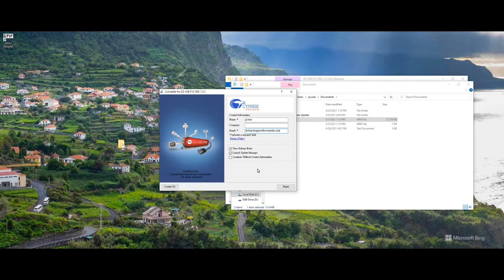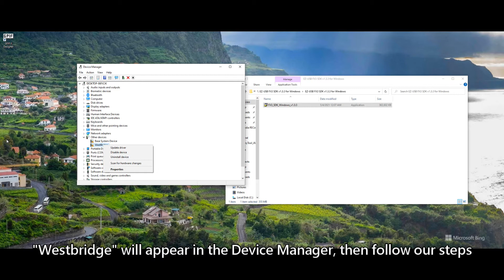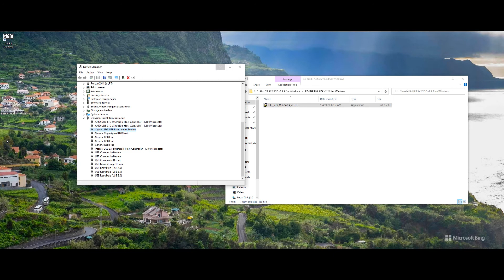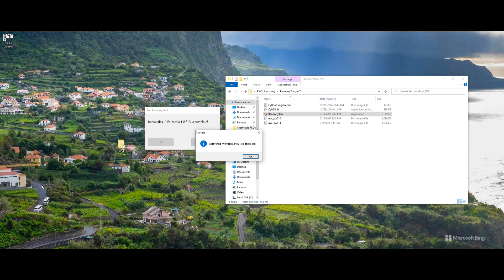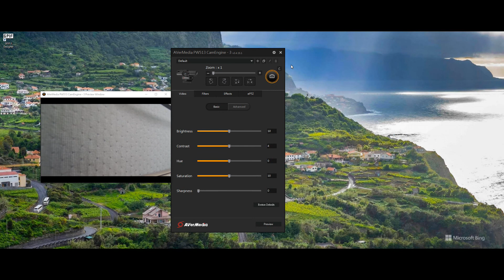How can I recover my PW513 if I failed to upgrade the firmware on Windows?